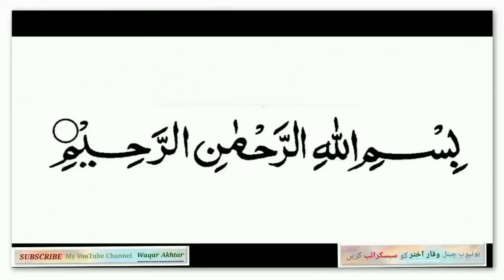Kitchen Side Door // Waqar Akhtar //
اَلسَّلَامُ عَلَيْكُم

विडियो को लाईक करें और शेयर भी करें

Waqar Akhtar